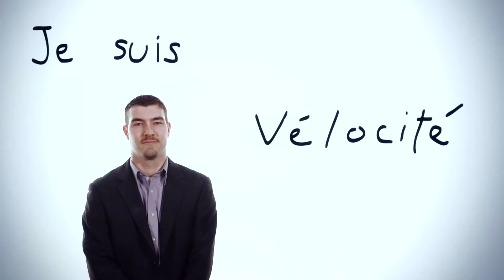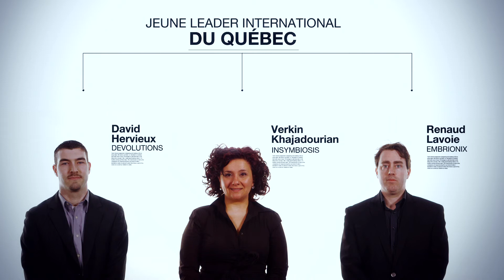Finaliste - Jeune leader international du Québec - ARISTA 2012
Capsule présentant les finalistes de la catégorie Jeune leader international du Québec du Concours provincial ARISTA 2012, organisé par la Jeune Chambre de commerce de Montréal.

Toutes les capsules ont été diffusées à la soirée du Gala ARISTA, le 10 mai dernier.